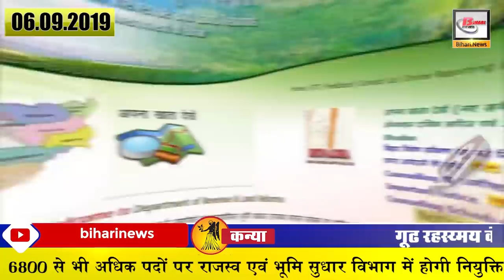Daily Bihar top news in Hindi.Latest District news of Patna Gaya Muzaffarpur and bihar ka mausam.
Daily Bihar latest news update i.e today 6th September 2019 Bihar news live video in hindi :-

1. Congress gave advice to Bihar government
2. JIOGigaFiber is launched in India
3. 20 teachers honored on Bihar Teachers' Day
4. Business vehicles will be transferred to CNGBihar
5. NitishKumar's stance on Bihar teachers
6. Bihar youths get 80 to 90% jobs in Biharjobs
7. New road will connect Rajgir to Patna, Chief Minister gives consent
8. Pappu Harijan of Banka district honored by the President on Teachers' Day for smart class education
9. Coins became a burden in Bhagalpur, Bihar
10. Reduction in the number of air passengers according to the data of five years
11. Nitish Kumar's stance on Bihar teachers
12. Shakeel Ahmed can join Congress
13. Rules will be made to deal with road safety and pollution
14. Education Minister KrishnandanVerma said this on Teachers' Day
15. Proposals sent for air travel from Bhagalpur
16. BiharCongress in-charge ShaktiSinghGohil once again
17. More than 6800 posts will be appointed in Revenue and Land Reforms Department
18. Mahendra Singh Dhoni can become the captain of Asia XI team
19. Deepika's teacher Dr. Ashley William Joseph shared this
20. Bihar weather news today  and weather report today
21. Banka Principal Suman conferred with State Teacher Award